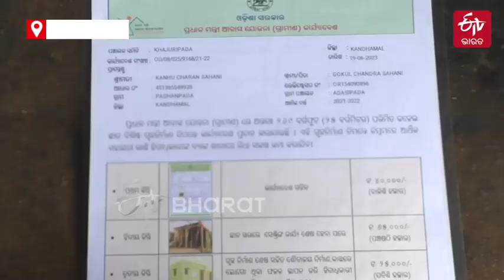PM Awas Yojan: ନାଁ ଆସିଛି ହେଲେ ଖାତାକୁ ଆସିନି ଟଙ୍କା, ଦୁର୍ଦ୍ଦିନରେ ଦିନ କାଟୁଛି ପରିବାର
ଦୁର୍ଦ୍ଦିନରେ ଦିନ କାଟୁଛି ପରିବାର । ଆବାସ ଯୋଜନାରେ ନାଁ ଥାଇ ମଧ୍ୟ ଖାତାକୁ ଟଙ୍କା ଆସିନଥିବା ଅଭିଯୋଗ । ଅଧିକ ପଢନ୍ତୁ